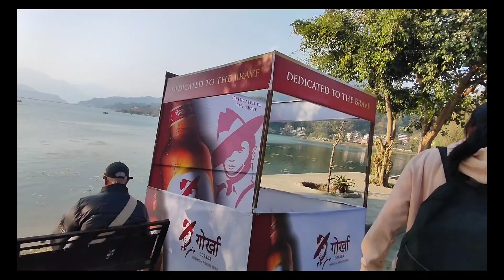पोखरा 👍🥰Lake Side View👌👌😍🌳🌳🌴🌴🌱🌱🌿🌿nepalvlog fun beautyofnature enjoyment happyness masti peace😍😍